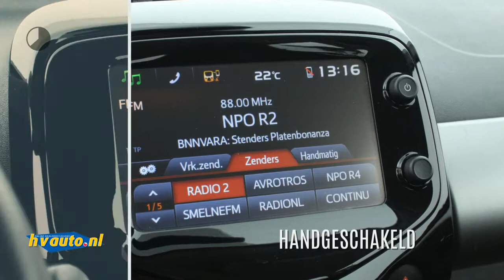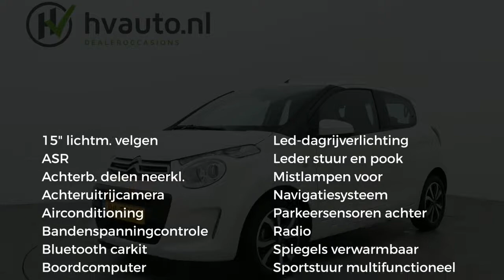Citroën C1 1.0 E-VTI SHINE | Navi | Airco | Parkeersensoren